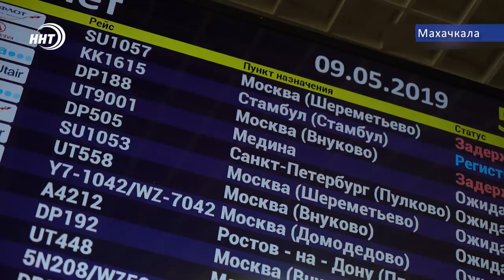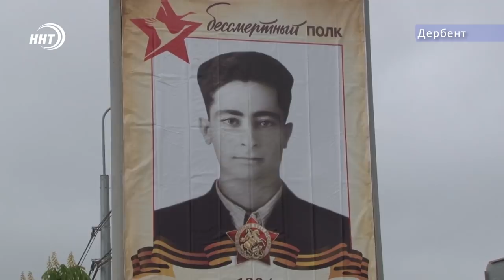Новости Дагестана 11.05.2019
1. Цунтинский и Бежтинский участок остались без электричества. Селевым потоком повредило линию электропередач.
2. В результате разбушевавшейся стихии в Гумбетовском районе, причиненный ущерб составил 36 млн. рублей
3. Однокомнатная квартира в подарок.